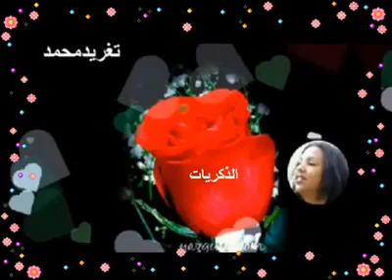زيدان ابراهيم و عبد المنعم الخالدى الذكريات